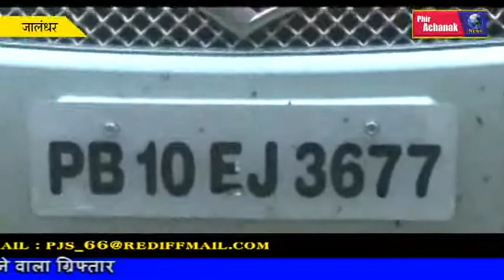जालन्धर से फॉर्चूनर गाड़ी ( PB08-CV-7175 ) लूटने वाला ग्रिफ्तार